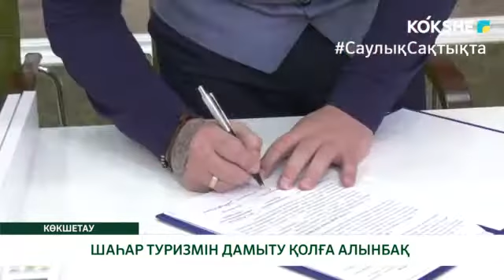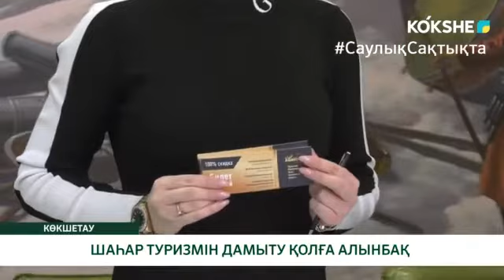ШАҺАР ТУРИЗМІН ДАМЫТУ ҚОЛҒА АЛЫНБАҚ